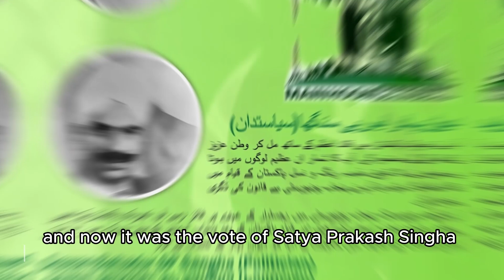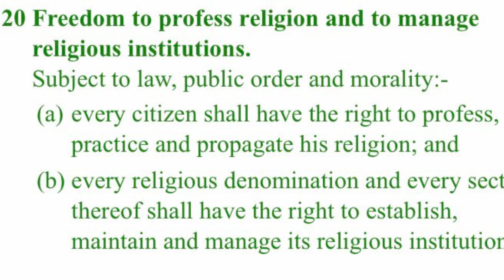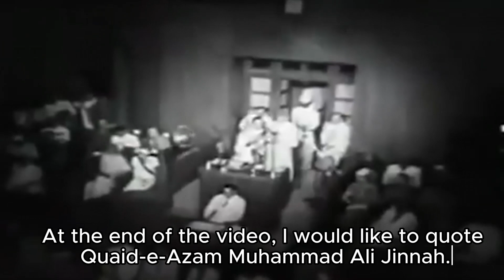Minorities Participation in Election of Pakistan.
INFO NEWS NETWORK  live news bulletins, incisive political talk shows and a wide range of programs including sports, social issues and infotainment has enabled it to position itself among the top tier news and current affairs channels of Pakistan.
Keep watching INFO NEWS NETWORK !